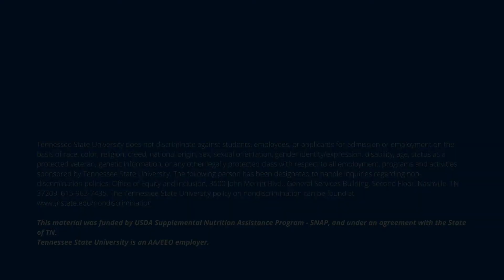Multi-State Virtual Conference 2021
Tennessee State University, University or Arkansas at Pine Bluff and Alabama A&M University present the Multi-State Conference. May 18, 19, 20, 2021. Gain knowledge from experts in Community Nutrition Education. Learn and take part in the exhibits. Be apart of the launching of the Community of Practice. You don't miss out on this conference! Register Today!!